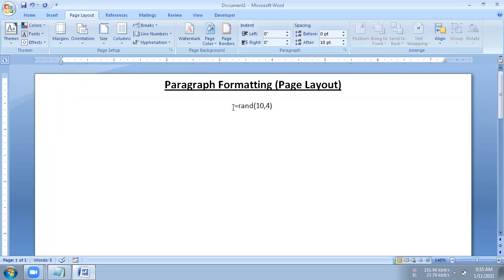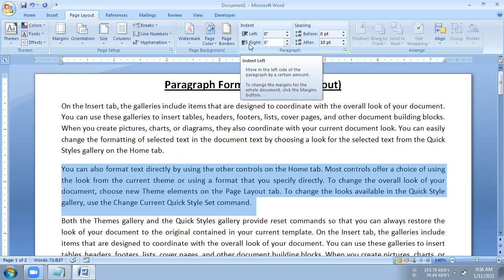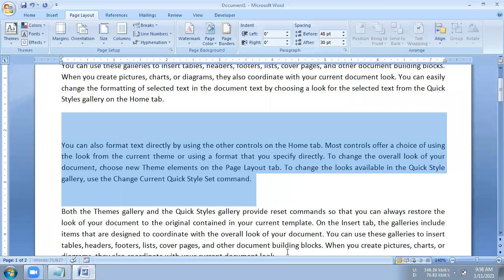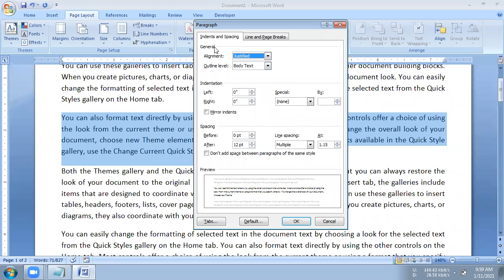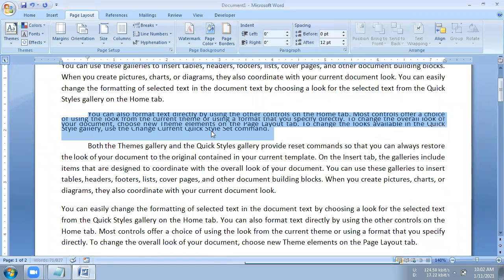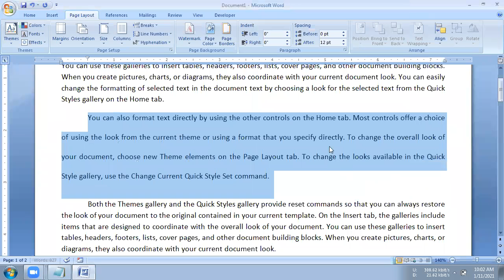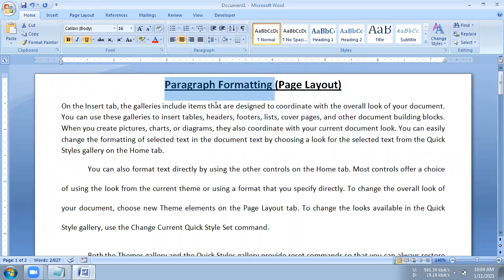Topic 017 Paragraph formatting in MS Word